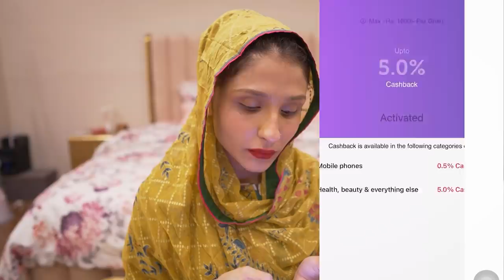Setting up my new house step by step, after wedding 🏠❤️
Download savyour now from my link to get Rs.250 as signup bonus